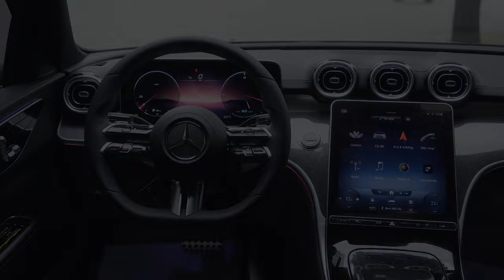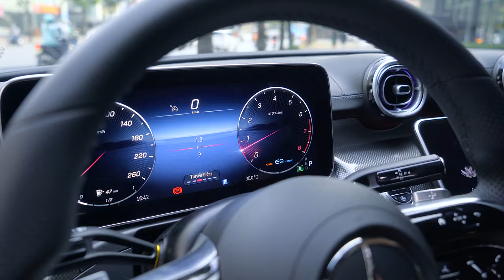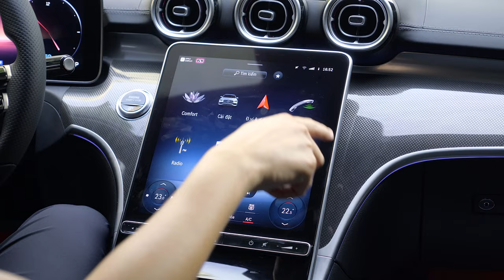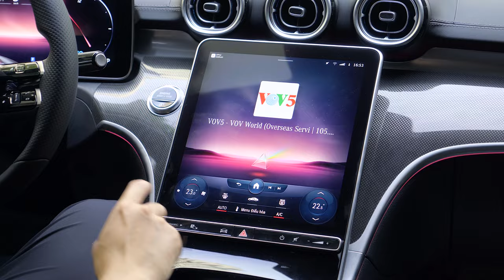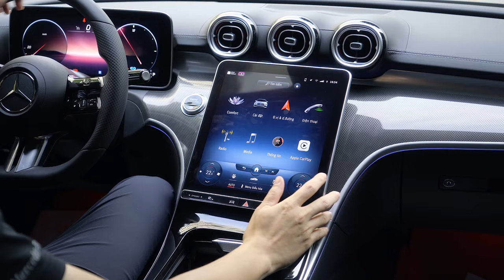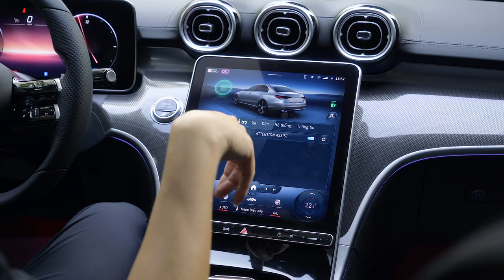CHI TIẾT MERCEDES-BENZ C300 AMG ALL NEW 2022 |NHẬP KHẨU TỪ ĐỨC|GIAO NGAY|TRƯƠNG VÂN NAM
MERCEDES-BENZ C300 AMG, PHIÊN BẢN GIỚI HẠN, NHẬP KHẨU NGUYÊN CHIẾC TỪ ĐỨC, ĐỦ MÀU GIAO NGAY.

Kể từ khi ra mắt năm 1982 đến nay đã có hơn 10,5 triệu chiếc Mercedes-Benz C-Class đã được giao đến tay khách hàng. Trong 1 thập kỷ trở lại đây C-Class là mẫu xe của Mercedes-Benz có doanh số cao nhất.
Gia đình C-Class nói chung và người anh cả C300 AMG nói riêng đã có những bước tiến quan trọng về các trang bị hiện đại hóa và chất lượng cực cao. Không chỉ có những thay đổi về Động Cơ, Ngoại Thất mà Nội Thất có những điểm nổi bật như màn hình hiển thị và thao tác sử dụng được thừa hưởng từ S-Class mới, thiết kế xe cũng thể thao hơn và tập trung về phía người lái hơn với bảng điều khiển và màn hình trung tâm hơi nghiêng về phía người lái. Hàng ghế trước và sau đều được hưởng lợi từ kích thước rộng rãi hơn nhờ kích thước xe đã được thay đổi, dài hơn, rộng hơn, thấp hơn so với phiên bản trước đây.
Đặc biệt, hệ thống đèn pha thông minh DIGITAL LIGHT thế hệ mới nhất được chiếu sáng bởi 1,3 triệu điểm ảnh. Tổng cộng có đến 2,6 triệu điểm ảnh chiếu sáng trên mỗi xe, kết hợp với tính năng ULTRA RANGE HIGHBEAM giúp việc lái xe trở nên an toàn hơn và chống chói xe đi ngược chiều vô cùng hiệu quả. Hệ thống này kết hợp cùng với các cảm biến và camera trên xe, cùng với dữ liệu bản đồ tính toán cực nhanh trong khoảng mili giây và đưa ra luồng sáng tối ưu cho xe.
Còn rất nhiều các tính năng hiện đại, hãy cùng Trương Vân Nam tìm hiểu nhé!

Trương Vân Nam - Phó Phòng Kinh Doanh Mercedes-Benz Haxaco Hà Nội.
Địa chỉ: 46 Láng Hạ, Đống Đa, Hà Nội.